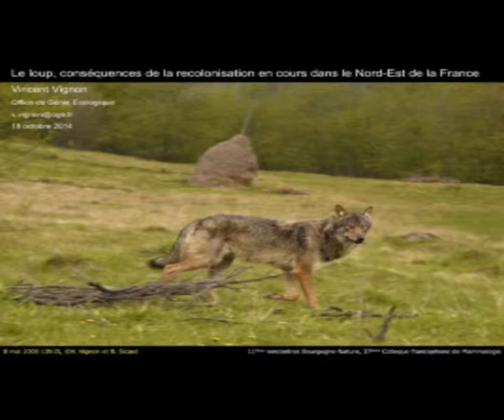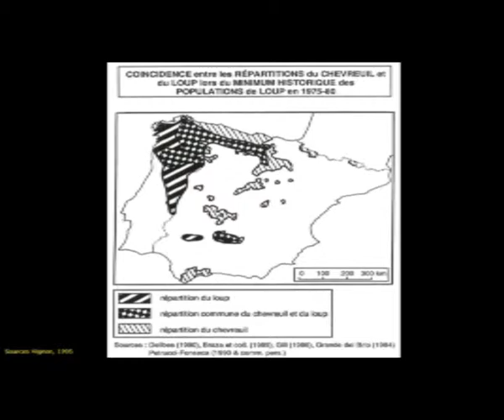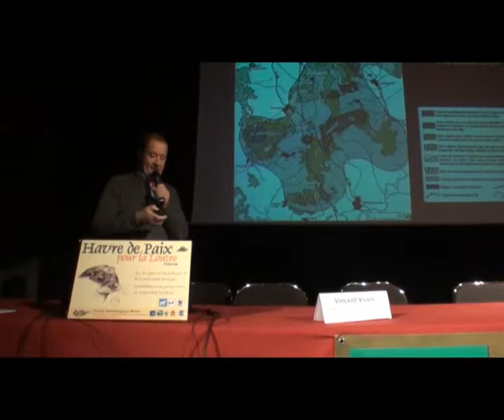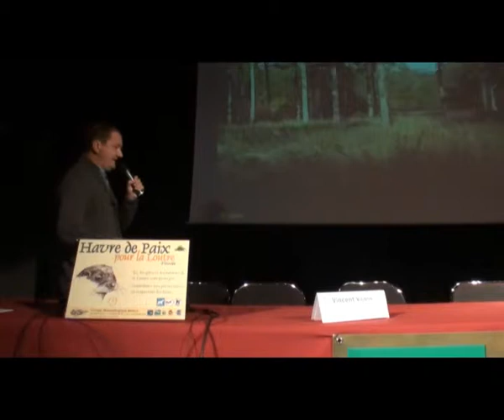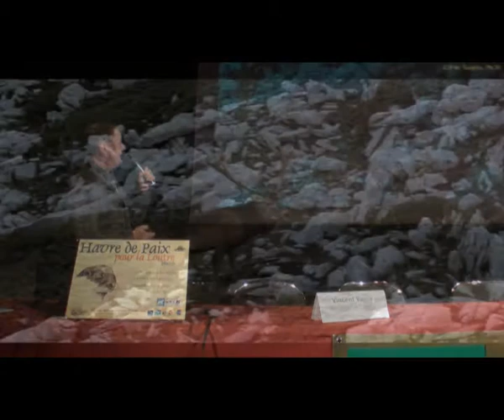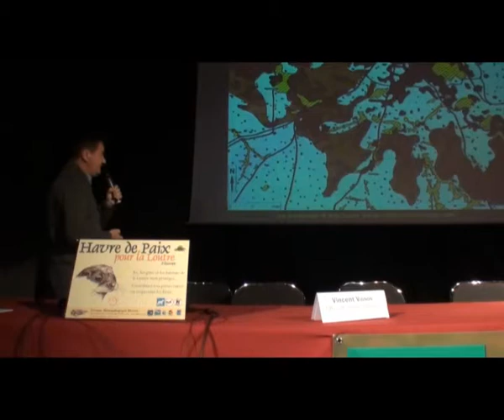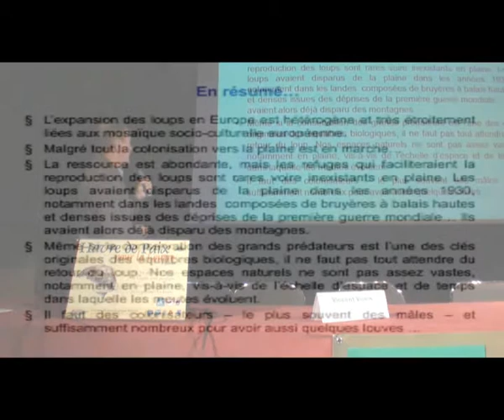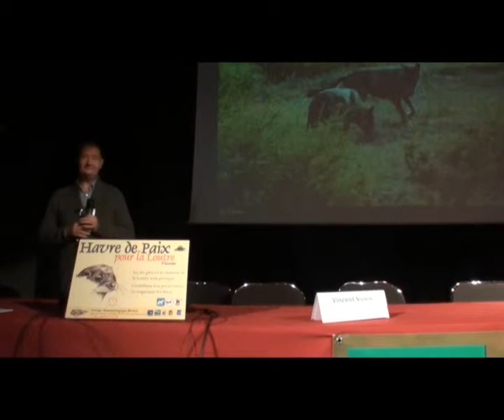Le Loup, conséquences de la recolnisation en cours dans le nord-est de la France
Les Mammifères sauvages : recolonisation et réémergence
11e rencontres Bourgogne-Nature